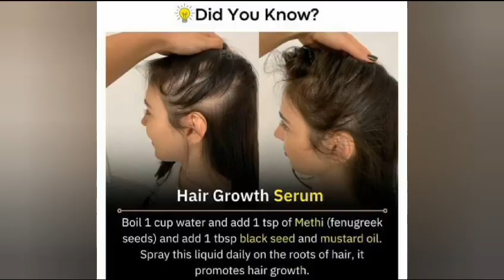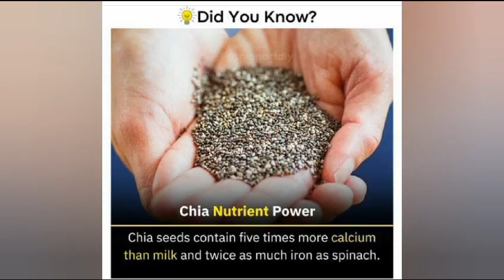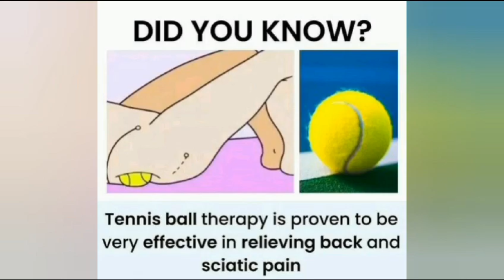Best Home Remedies | Remedies for Skin, Hair and Health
These are some short remedies for skin, hair and health.

People Queries:
at home remedy
skin care
hair care
skin
skin care tips
Skin Care easy Tips
Skin Care Tips and tricks
healthy skin
healthy skin tips
healthy skin care tips
healthy skin care
healthy skin tips for face
teenagers skincare tips
men skincare
tips for healthy skin
skin health
skin health tips
thick hair home remedy
skin tightening home remedies for face
face acne home remedies
remedy for blackheads
best remedy for blackheads on nose
best remedy for blackheads on face
best remedy for blackheads and whiteheads
best remedy for blackheads
home remedy for blackheads on nose
home remedy for blackheads
best remedy for acne
Scars on face
best treatment for blackheads
best remedy for acne and pimples
Scars on face
Scars and dark spots
marks on face
best remedy for acne Scars
best remedy for acne spots
best remedy for acne marks
best remedy for acne prone skin
best remedy for acne and
dark spots
best home remedy for
solution for blackheads
solution for blackheads and whiteheads
solution for blackheads on nose
solution for blackheads on face
permanent solution for blackheads on nose
best solution for blackheads
permanent solution
for blackheads and whiteheads
best solution for
blackheads and whiteheads
peeling solution for blackheads
homemade solution for blackheads
solution for acne
solution for acne and pimples
solution for acne scars on face
solution for acne
solution for acne marks on face
solution for acne on face
solution for acne scars
solution for acne marks
solution for acne prone skin
solution for acne problem
solution for acne breakouts
face acne home remedy
hair care tips
hair care routine 2023
best hair care routine
simple hair care routine
my hair care routine for long and healthy hair
hair routine
hair care routine for damaged hair
haircare routine 2023
healthy hair
healthy hair tips
best tips for healthy hair
hair tips
how to have healthy hair
hair health
tips for Healthy hair men
easy tips for healthy hair
how to get healthy hair
healthy hair routines
foods for healthy hair
tips for hair health
stop hair fall
to stop hair fall immediately
how to remove pimples
how to stop hair fall for boys
massive hair fall solution
hair loss remedy
hair thinning home remedies
hairfall
hairfall treatment
heavy hairfall solution
home remedy for dandruff